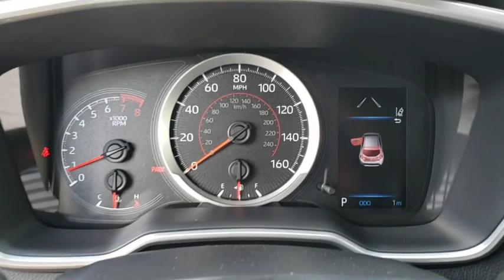2020 Toyota Corolla Hatchback Longwood, Orlando, Lake Mary, Sanford, Daytona Beach, FL LL3088814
Black New 2020 Toyota Corolla Hatchback available in Longwood, Florida at Parks Toyota. Servicing the Orlando, Lake Mary, Sanford, Daytona Beach, FL area.
2020 Toyota Corolla Hatchback SE - Stock#: LL3088814 - VIN#: JTND4RBE6L3088814

Parks Toyota
1701 South Woodland Boulevard

Black 2020 Toyota Corolla Hatchback SE FWD CVT 2.0L I432/41 City/Highway MPG